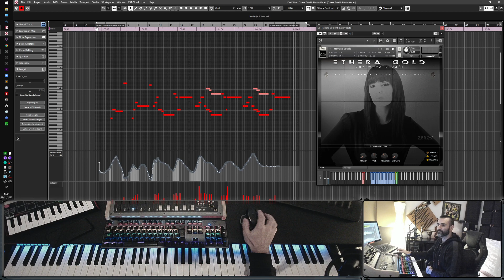Ethera Gold Intimate Vocals | Demo 04 "In style Of Hans Zimmer"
All my passion for the soundtracks  began in the early 2000s when I saw and listened to the Gladiator. A Magnificent work by the Immense Hans Zimmer. From that day on, I have not ceased to love Hans's world, And with him, I fell in love with Lisa Gerrard's style. I was lucky to meet Clara, an impressively talented Artist. Now thanks to Clara, I can make my dream come true,  Can play this magnificent melody with a sample library!
Last Demo: In Style Of " Hans Zimmer" & Lisa Gerrard.
ETHERA GOLD - INTIMATE VOCALS -
THE OUTSTANDING SLOW DARK ARTICULATION TRUE LEGATO!
COMING SOON